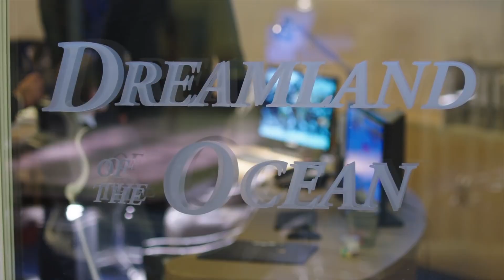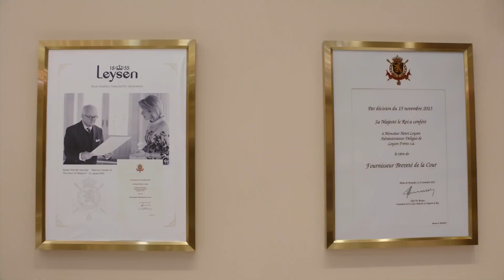【ENG DUBBED】Ding Kai locked up Tianyue! [One Boat One World 海洋之城] 【China Zone - English】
【Synopsis】
Chinese sailor Ding Kai and rookie team leader Tian Yue meet each other on this dream ship with multi-cultures. Experiencing ups and downs with passengers, colleagues, relatives such as Wang Ziyang, Chen Anni, Fei’er, the captain, and the Doctor Ship, they witness each other's growth and harvest beautiful love.